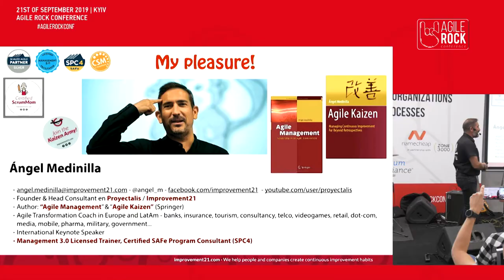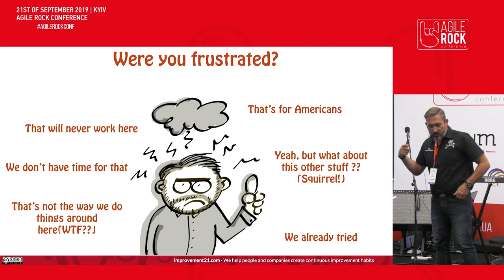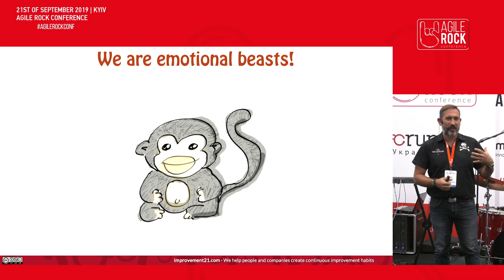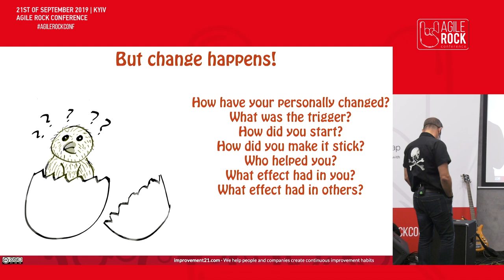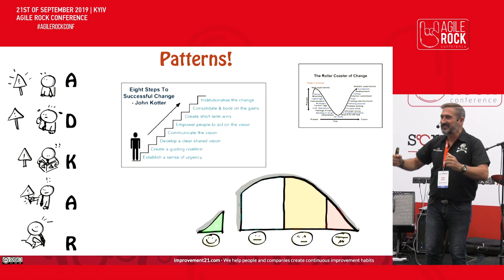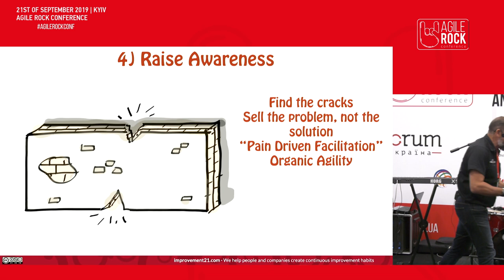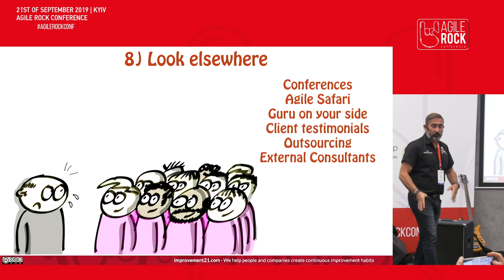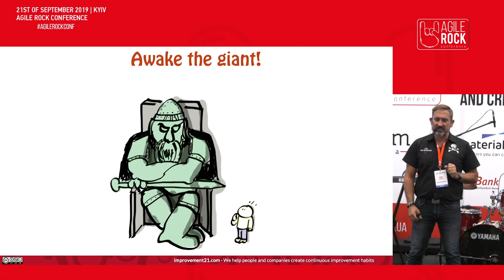Angel Medinilla | How to be a Change Agent - hacking culture for profit and fun | Rock Stage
Have you ever wondered why, if Agile is such a good idea, people are resisting it so much? What’s the reason that your bosses agree to it when you explain it, but fail to change their behavior later on? Why people revert to their previous state when you stop pushing them on the right direction? Why it’s so difficult to convince clients about trying Agile? Above all, why everyone is OK with change, as long as it’s ‘others’ the ones who change, not them?

For most of us, the problem is not to understand burn-downs, story points or user stories, but to make change happen in our organizations and stick it to people’s mind. Join this talk to understand more about how and why change – any change – happens or fails in any kind of human group, how to define and assess corporate culture and – hopefully – how to hack it for profit and fun (oh, well, and for everyone’s happiness too).